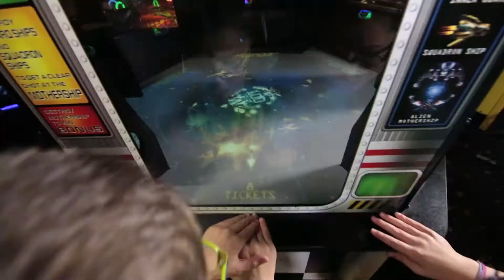Talkin' with Space Aliens 'Rib Riot'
RIB RIOT at Space Aliens promises all-you-can-eat ribs, Martian munchies, beef brisket, and pulled pork for one low price. Zach, Jay, and the crew investigate.